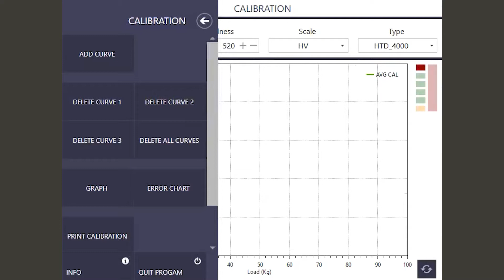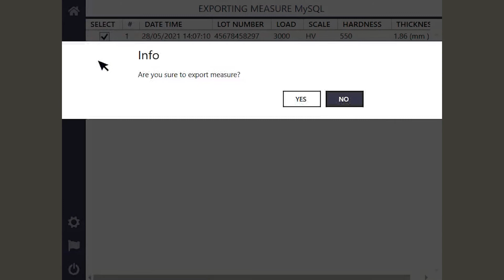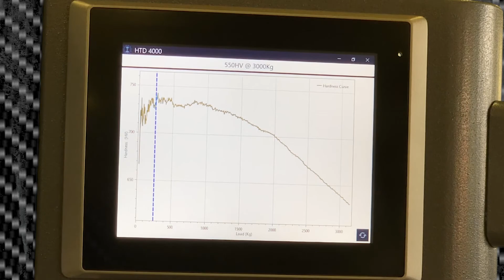Durometro HTD 4000 Aggiornato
HTD1500 e HTD4000 sono misuratori dello spessore del trattamento termico, in grado di verificare spessori fino a 1,3mm (HTD1500) e 2,7mm (HTD4000) in modo immediato e con metodo non distruttivo. Lo strumento, studiato per rispondere alle esigenze di controllo del trattamento termico, ha uno stativo di grande capacità ed è in grado di eseguire la prova di particolari di grandi dimensioni; non richiede manutenzione particolare ed è stato studiato per lavorare in ambiente particolarmente critico. Il penetratore di metallo duro ha una durata di circa 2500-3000 prove, in funzione del tipo di materiale e del carico massimo impiegato.